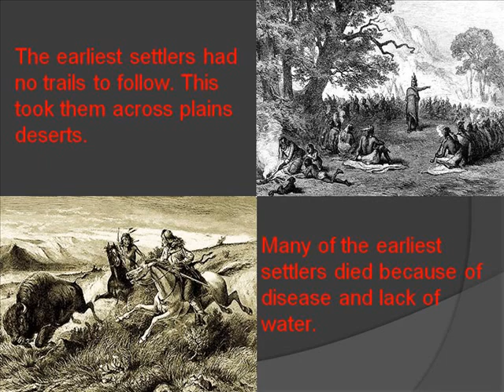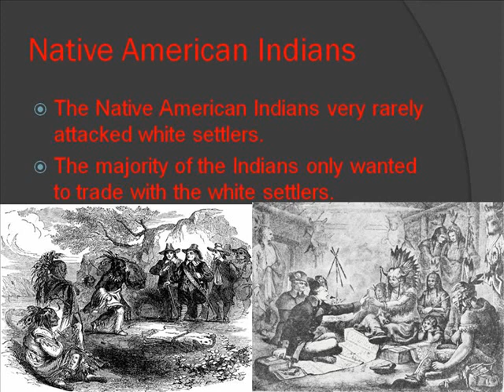Manifest Destiny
An excellent piece of work showing the purpose of the settlers of the Great Plains of the American West 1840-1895.